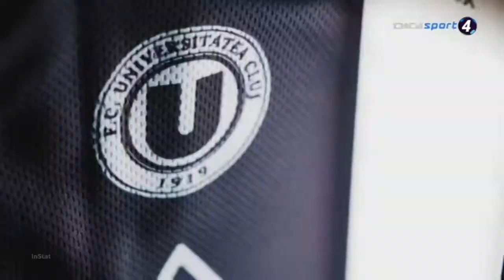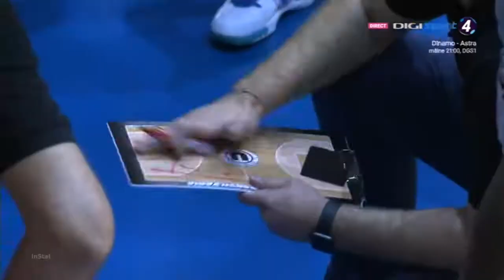U-BT Cluj-Napoca vs. CS Dinamo 83-81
13/11/20 - Armin Cane #55 red jersey
38 minutes, 22 points (4/5 3FG), 3 rebounds, 5 assists, 4 steals, 25 efficiency